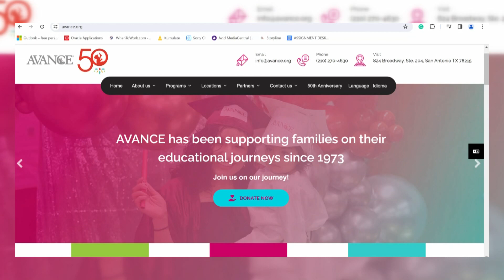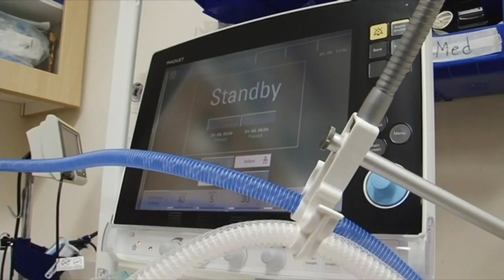Texas extends Medicaid and CHIP to a full year for new mothers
Texas has expanded Medicaid and Children's Health Insurance Program (CHIP) coverage for new mothers from two months to a full year postpartum, following approval by the Centers for Medicare and Medicaid Services.